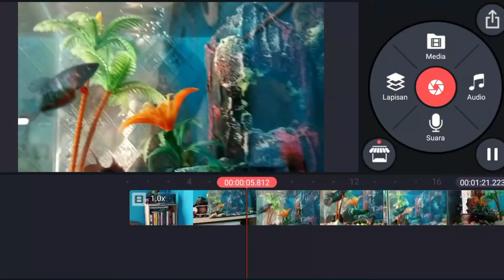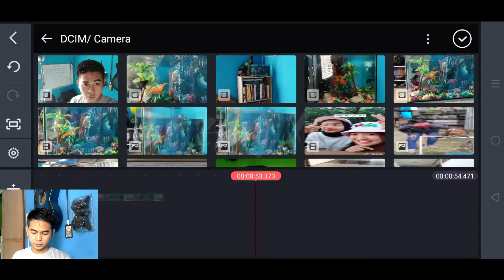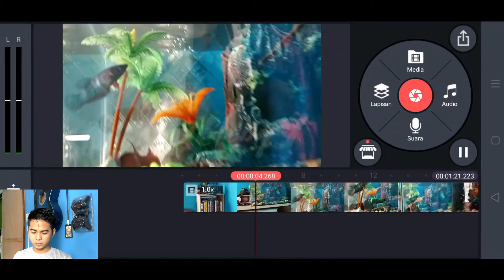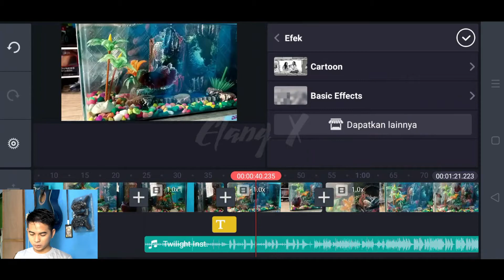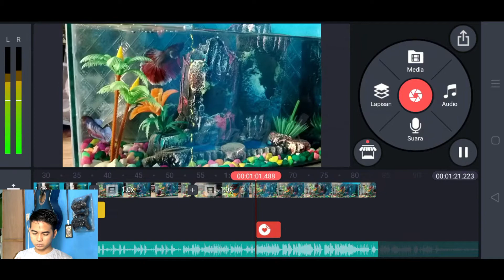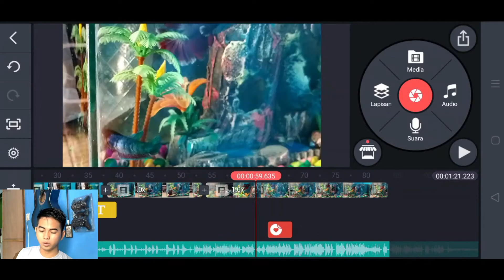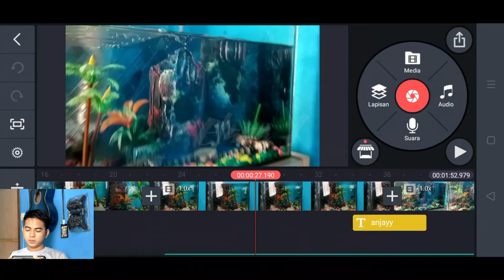KINEMASTER TUTORIAL DASAR EDITING VIDEO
Kali ini saya bakalan berbagi atau lebih tepatnya sama sama belajar menggunakan kine master, dimana pada video kali ini tutorial dasar untuk editor pemula untuk menggunakan KINE MASTER... Bagai mana videonya ? silahkan simak ya kawan kawan.